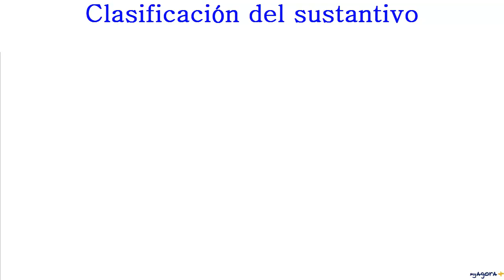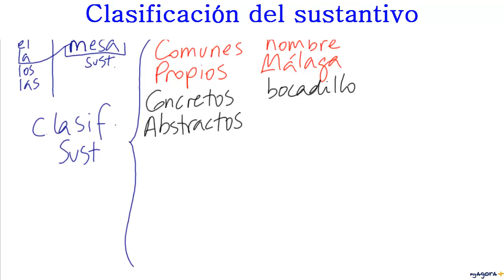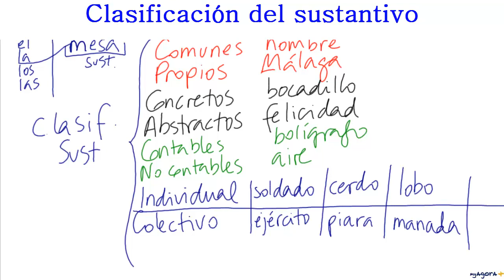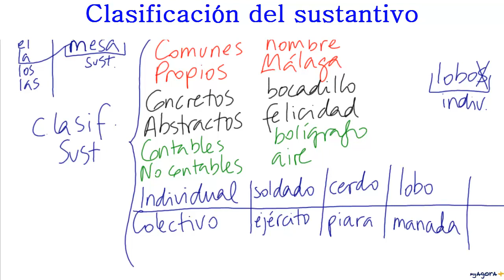Clasificación del sustantivo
Tipos de sustantivos para niños de Primaria